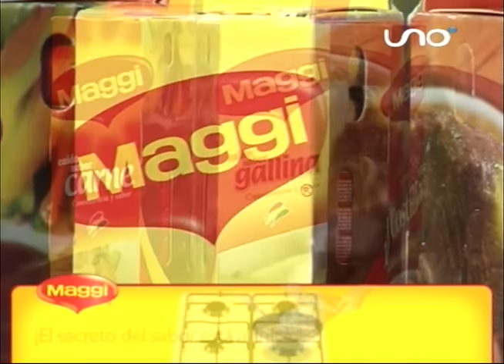Cocina - Andrea Barrancos